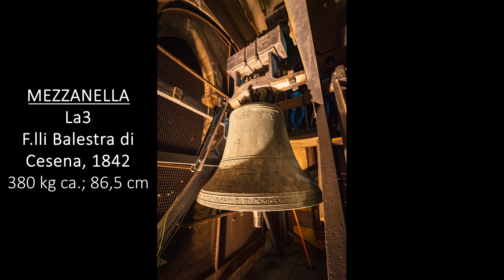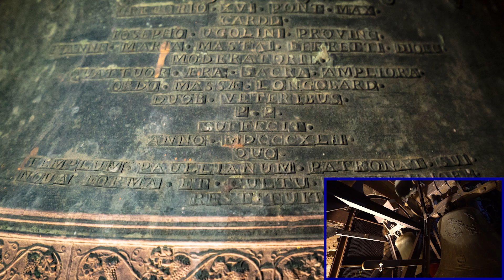Le campane di Massa Lombarda (RA)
Massa Lombarda (RA) - Chiesa Arcipretale della Conversione di S.Paolo Apostolo

4 campane in Fa3 intonate in quarto maggiore:
Fa3 +6/100 = Fonderia Angelo Bianchi di Varese, 1955
Sol3 +7/100 = Angelo e Giuseppe Balestra di Cesena, 1842
La3 -10/100 = Angelo e Giuseppe Balestra di Cesena, 1842
Do4 -5/100 = Angelo e Giuseppe Balestra di Cesena, 1842

La primitiva chiesa di Massa Lombarda venne eretta nel XI secolo circa. Demolita perché troppo piccola, venne ricostruita a partire dal 1537 probabilmente su progetto di Bartolomeo Suardi, detto il Bramantino; fu consacrata il 10 novembre 1577. Negli anni '30 del 1900, su progetto dell'Architetto Gianluigi Poggili, l'aspetto dell'edificio venne modificato; nell'occasione venne anche demolito il portico antistante la chiesa, costruito nel 1580. Gravemente danneggiata dai bombardamenti del secondo conflitto bellico, l'edificio venne in parte ricostruito nel 1948. Sul bel campanile romanico (alto 38 metri), sopraelevato tra gli anni '30 e gli anni '40 del 1800, è posto un pesante Doppio di 4 campane realizzate dai Fratelli Angelo e Giuseppe Balestra di Cesena nel 1842. La campana Grossa originale venne requisita in tempo di guerra e ripristinata poi nel 1955 dalla Fonderia Angelo Bianchi di Varese (che realizzò anche le 3 campane della vicina Parrocchia di Fruges). La Grossa, di nota nominale Fa3+6, pesa 700 kg ca. ed ha un diametro di 105,8 cm; essa riporta le seguenti iscrizioni: "FONDERIA BIANCHI VARESE" - "1955". La Mezzana, di nota nominale Sol3+7, pesa 550 kg ca. ed ha un diametro di 97,6 cm; essa riporta le seguenti iscrizioni: "ANGELUS ET IOSPEH FRATRES BALESTRA CÆSENÆ FUNDEBANT" - "HIERONYMO BASSOLI ALOYSIO SERRA ZANETTI - PETRO NORI - GAIETANO BONVICINI - PHILIPPO CAVINA - V. VIRIS MUNICIP. REGUNDO - EMYDIO BOSCHINI ARCHIP." - "GREGORIO XVI PONT. MAX. CARDD. IOSEPHO UGOLINI PROVINC. IOANNE MARIA MASTAI FERRETTI DIOEC. MODERATORIB. QUATTUOR ÆRA SACRA AMPLIORA ORDO MASSÆ LONGOBARD. DUOB. VETERIBUS P.P. SUFFECIT ANNO MDCCCXLII QUO TEMPLUM PAULLIANUM PATRONAT SUI NOVA FORMA ET CULTU SPENDIDIORE RESTITUIT". La Mezzanella, di nota nominale La3-10, pesa 380 kg ca. ed ha un diametro di 86,5 cm; essa riporta le seguenti iscrizioni: "ANGELUS ET IOSPEH FRATRES BALESTRA CÆSENÆ FUNDEBANT" - "HIERONYMO BASSOLI...(come Mezzana)" - "GREGORIO XVI PONT. MAX...(come Mezzana)". La Piccola, di nota nominale Do4-5, pesa 230 kg ca. ed ha un diametro di 72,4 cm; essa riporta le seguenti iscrizioni: "ANGELUS ET IOSPEH FRATRES BALESTRA CÆSENÆ FUNDEBANT" - "HIERONYMO BASSOLI...(come Mezzana)" - "GREGORIO XVI PONT. MAX...(come Mezzana)".

Suonate:
- 00:00 I
- 00:33 Doppio: Buttata e Scappata in Quarto, 2 d'Organo, 24 di S.Bartolomeo in Scala, Calata e Buttata finale in Quarto
- 05:01 Tirabasse: 14 di Sirano in Scala e 12 Martellate in S.Pietro

24 Gennaio 2023

Buona visione :-)